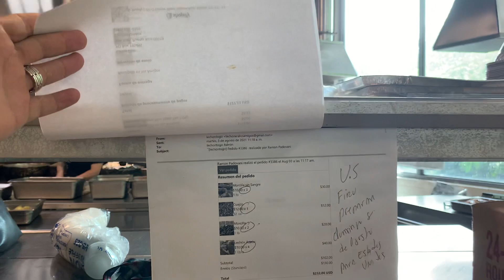Pollo guisado para hoy 6 de agosto 2021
Miren esa calvita, si fueras a escribir un mensajes en esa calvita, que anotarias ? Comenta